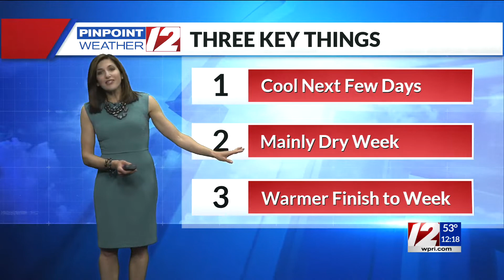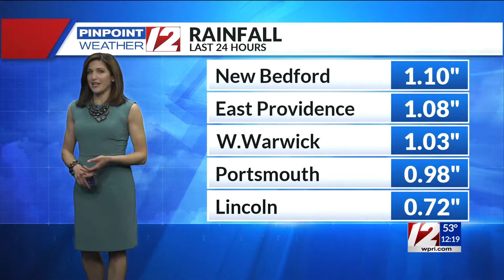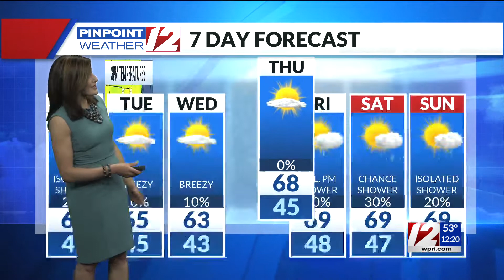Pinpoint Weather 12 Forecast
12 News Meteorologist Michelle Muscatello has the noon weather for Monday, May 10, 2021